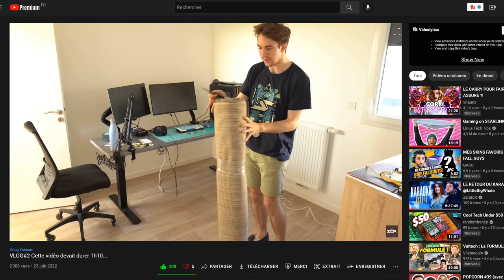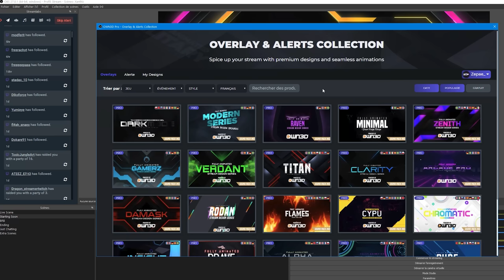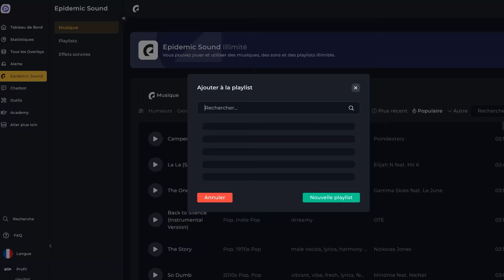Pourquoi j'ai choisis ce sol pour mon STUDIO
Je débute la création de mon studio de vidéo avec le choix et la pose du sol, je vais vous expliquer pourquoi j'ai finis par utiliser ces dalles un peu spéciales.

Dalle de sport

✅MON SETUP✅

📹 Camera ou

🎤 Micro ou

⏺CHAPITRES⏺

00:00 Contexte
01:47 Présentation et installation des dalles
03:49 Pourquoi je change le sol ?
05:31 Pourquoi ces dalles en mousse ?
05:55 OwnedPro
06:21 Résultat "final'
07:40 Quelques découpes à faire
08:02 Côté esthétique
08:32 Donnez votre avis